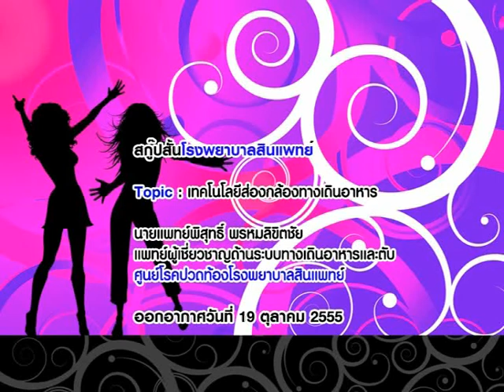เทคโนโลยีส่องกล้องทางเดินอาหาร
เรื่องสุขภาพวันนี้ ใครที่มีอาการปวดแสบท้องเรื้อรังมานาน อาจเป็นสัญญาณอันตรายที่กำลังบ่งชี้ว่า คุณอาจเสี่ยงต่อการเป็นโรตแผลในกระเพาะอาหาร ซึ่งอาการดังกล่าวหากปล่อยทิ้งไว้นานหรือไปซื้อยามาทานเอง โดยไม่ได้รับการตรวจวินิจฉัยอย่างถูกต้องอาจส่งผลให้คุณกลายเป็นมะเร็งกระเพาะอาหารได้ด้วย ผู้ป่วยกลุ่มไหนบ้างที่ควรมาพบคุณหมอ โดย นายแพทย์ พิสุทธิ์ พรหมลิขิตชัย แพทย์ผู้เชี่ยวชาญด้านระบบทางเดินอาหารและตับ ศูนย์โรคปวดท้อง โรงพยาบาลสินแพทย์ โทร.0-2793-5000 web.